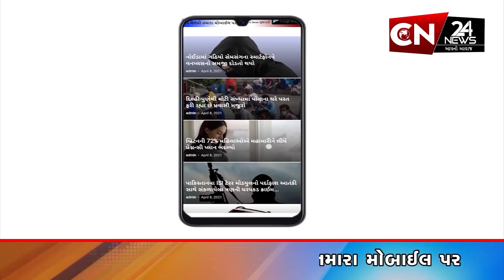ગાંધીનગર : સંસદીય વિભાગની મત ગણતરી સે-15 કોલેજ ખાતે યોજાશે